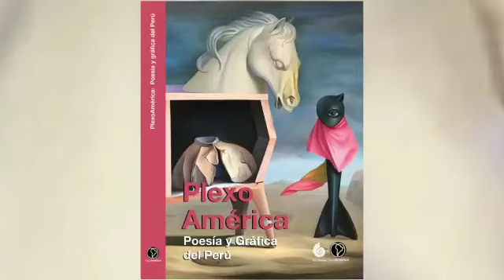Carlos Alberto Campos Vásquez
Plexoamérica: Poesía y gráfica del Perú

Coedición Páramo Editorial/PlexoAmérica.cl (Chile) y Centro Editorial La Castalia (Venezuela), 2022.

En esta oportunidad publicamos los textos de los poetas peruanos: Omar Livano, A.Aguilar Alzamora, Jack Farfán, Cristián Astigueta Pérez, Henrry Murguia Guevara, Fátima Valera Burrell, Jhonny Marcial Nicodemos Centeno, Carlos Alberto Campos Vásquez, Edgar Malaver Narro cuyos textos van dialogando con los artistas: Lennin Vásquez, W. Manuel Limay Incil y Daniel Cotrina Rowe. La gestión cultural estuvo en manos de Doan Ortiz y Luciana Gonzales. El cuidado de la edición y la diagramación fue labor conjunta entre José Gregorio Vásquez y Rodrigo Suárez